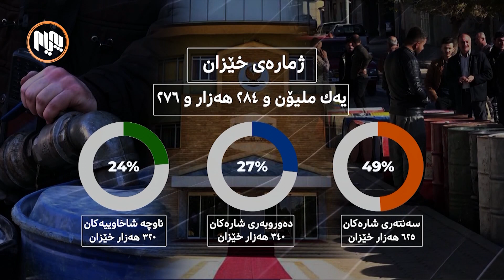بەژمارە: پێویستیى هەرێم بە نەوتى سپى چەندە؟